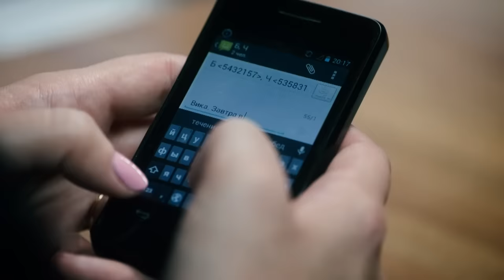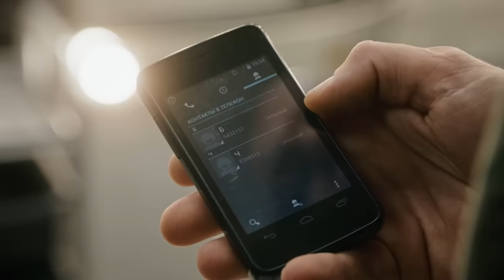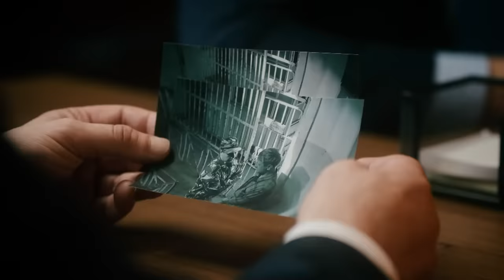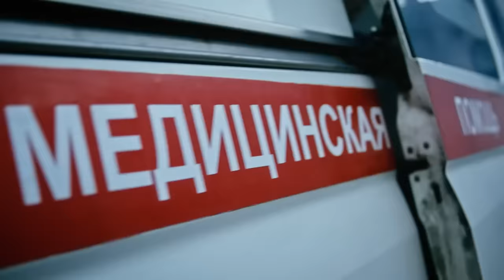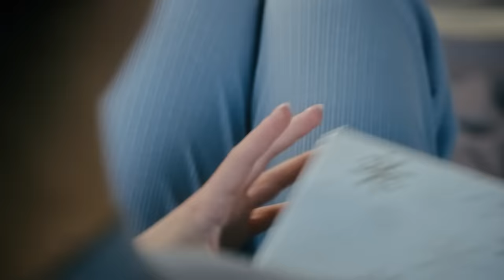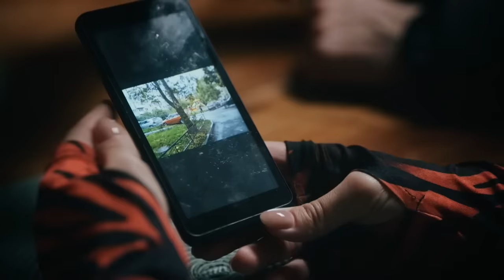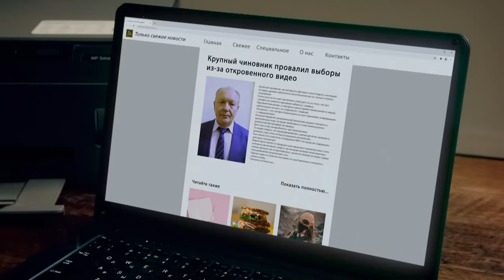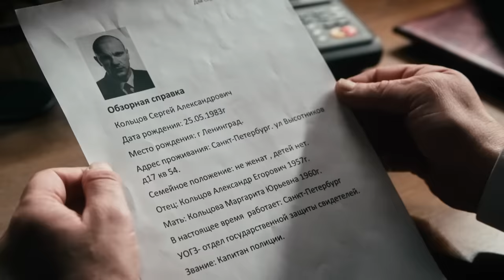ЖАРКИЙ БОЕВИК СМОТРЯТ ВСЕ! - Между чёрным и белым серый - 9-12 серия / Русские боевики новинки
Оперативник по борьбе с оргпреступностью, капитан Станислав Дмитриев участвует в операции главного управления УгРо МВД по ликвидации наркотрафика в столице и работает под прикрытием в банде криминального авторитета Грачёва. Легенда Стаса, с которой он внедрился в банду, стопроцентно надежная и позволяет ему входить в ближний круг «грачёвских» людей. Его работа уже близится к завершению: Грачёв и его банда готовятся продать крупную партию наркотиков, и оперативники хотят их взять с поличным. Дмитриев с группой преступников сопровождают своего криминального босса на сделку, где его уже ждут сотрудники полиции. Но все идет не по плану… ㅤ

Год: 2022
Режиссер: Сергей Малюгов
Сценаристы: Марина Покровская, Лариса Клецова, Геннадий Кондратьев, Иван Новиков (III), Сергей Малюгов (уч.)
Оператор: Дмитрий Павлов (VI)
Композитор: Серж Греков
Художник: Елена Захарова (IV)
Продюсеры: Олег Бланк, Роман Елистратов, Олег Прокошин, Вадим Эпштейн (вед.), Ираклий Шумилов (вед.), Вадим Бараночников (вед.)
Кастинг-директор: Анна Ушанова
Актеры: Павел Вишняков, Эдуард Флёров, Тимур Базинский, Игорь Филиппов, Андрей Полищук, Роман Синицын, Руслан Барабанов
Жанр: боевик